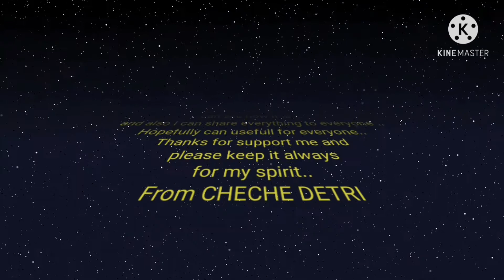KETEGARAN ANAK-ANAKKU SAAT MAMA KERJA - MY KIDS IS MY POWER IN MY LIFE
God gave me 3 of lovely kids Sulton,Zaky & Fitria.
I'm very happy...Thank's God
I always wish for them the best wishes..I wish that God always protect them,give them good health,long life,lucky in their life,success in their future & get happiness..Ameen..
Love you always Sulton,Zaky & Fitria